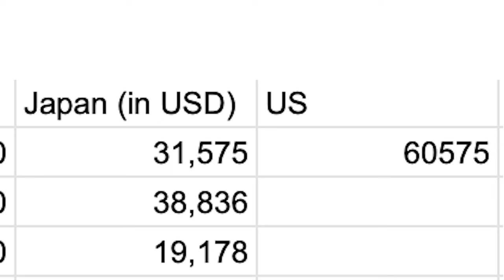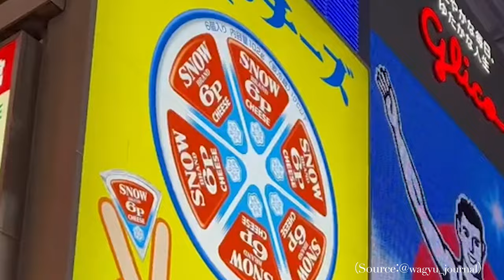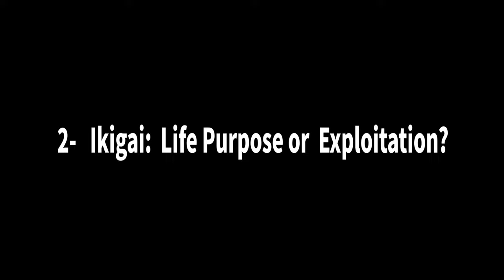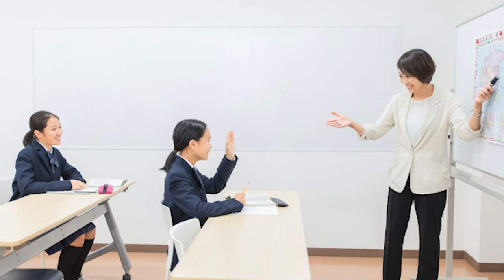Dark Side of JAPANESE SOCIETY.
Behind Japanese polite social etiquette, lies its UNSPOKEN Dark Side, and you DO need to know these before you travel to Japan.  This may not be obvious like in a country like the US with more upfront culture, and may be a shock to you.  Contrary to strong work ethnics, strict rules, the police may even turn blind eyes on certain things, or arrest certain people in Japan even when it's illegal.